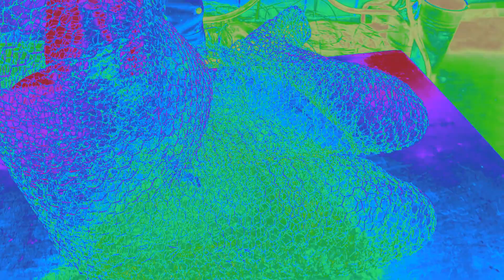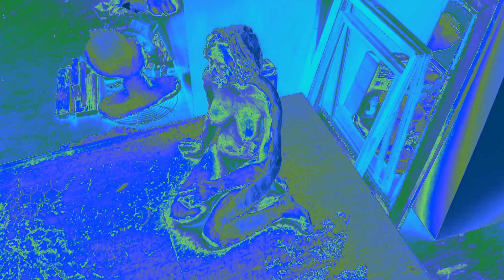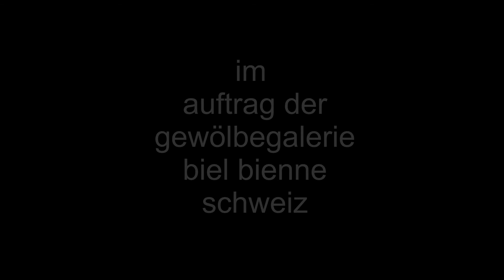christa lienhard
video künstlerportrait im auftrag der gewölbegalerie biel bienne schweiz